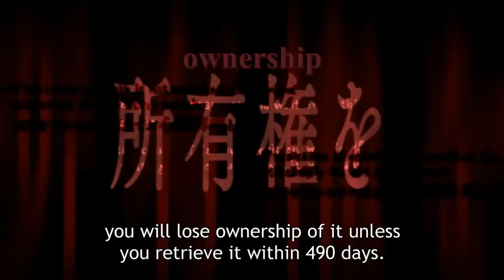No Consequences (Death Note TV Drama Music Video)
The ninth episode of the Death Note TV drama set to No Consequences by VeraEmerge.